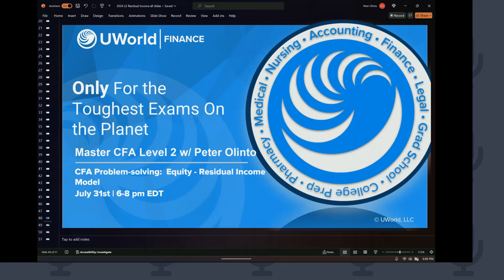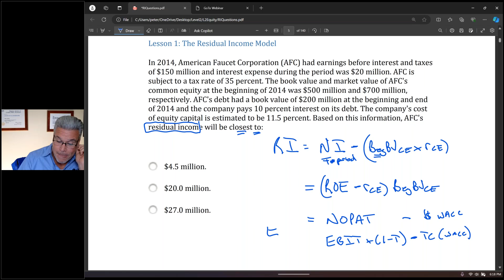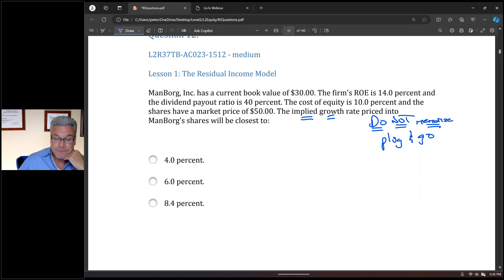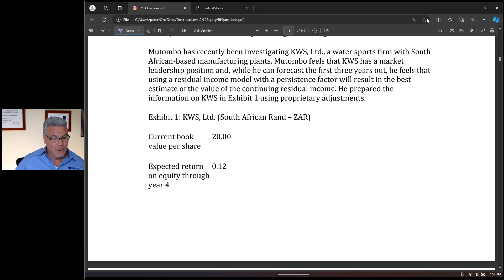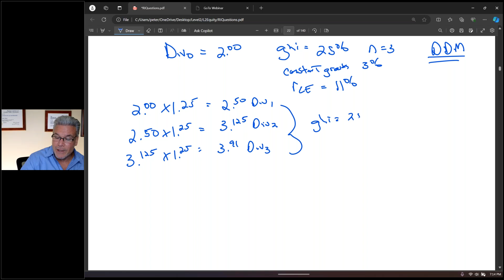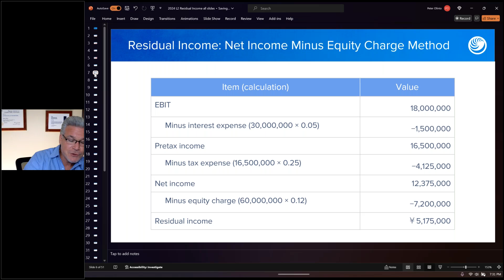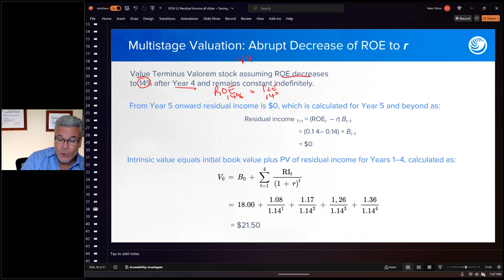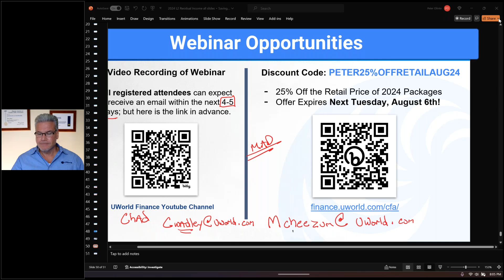FREE CFA Level II Live Webinar with Peter Olinto - Residual Income Model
UWorld Finance recording of CFA Level 2 Webinar with Peter Olinto. Peter dives deep into topics like Residual Income Models and more that are essential for the exam.